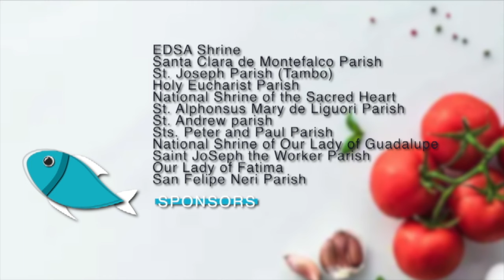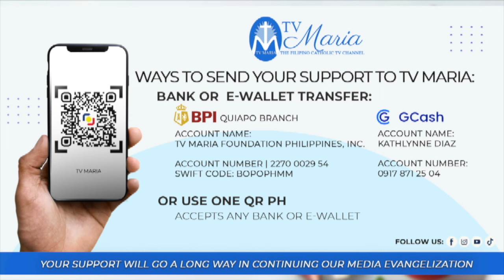Tastetimony: Ms. Ana Feleo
WATCH: Isang masarap at makabuluhang episode sa kusina ng Tastetimony kasama si Ms. Ana Feleo! Tara, kain tayo ng Spgahetti Bolognese!